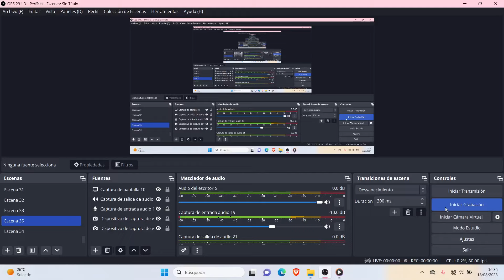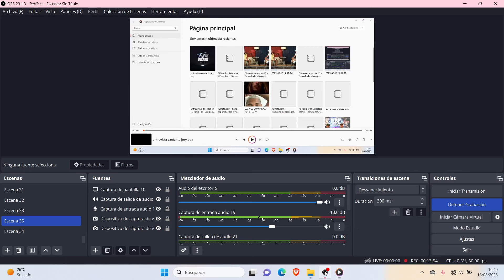Entrevista Jory Boy habla de SAIKO QUEVEDO ROSALIA ÑENGO FLOW RAUW ALEJANDRO 😲🔥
reaccionando a la entrevista de el legendario artista jory !!!

VIRTUAL ES ✅🎙️

Contacto email.

Mi Canal De Urbex ✅🎥